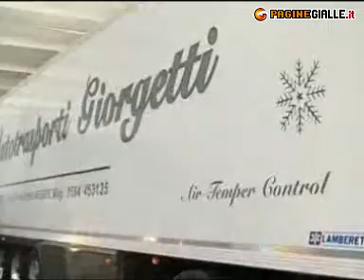AUTOTRASPORTI GIORGETTI ENZO & C. sas GROSSETO (GROSSETO)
AUTOTRASPORTI GIORGETTI ENZO & C. sas 15, v. Giordania Tel 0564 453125 Fax 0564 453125 L'azienda dispone di bilici e motrici con sponda idraulica per trasporto refrigerato e non, inoltre è specializzata nel trasporto di merci agro-alimentari e mette a disposizione della propria clientela un magazzino per lo stoccaggio merce di 1500 metri quadri.